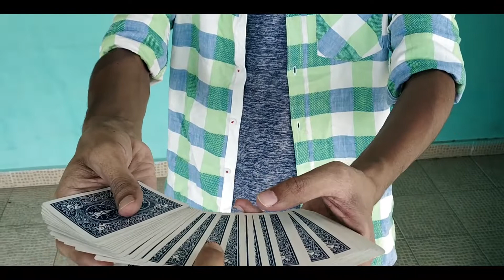Magic with HRITHIK ROSHAN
I performed some card magic with the one and only Hrithik Roshan. Yes, the original one. Hrithik was really impressed by magic. Hope you enjoy it too!
More magic videos with celebrities are coming.

Hrithik Roshan, Magic, Rishikesh Tv, Aaila jadoo,